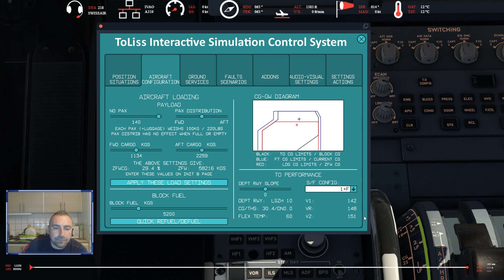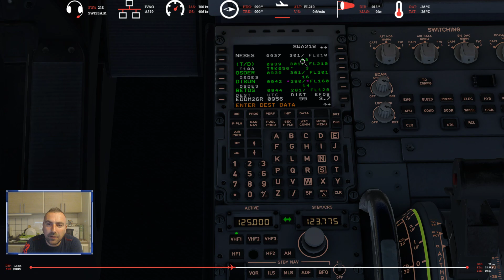[X-PLANE 11] Toliss A319 v.1.3.2 - LSZH ( Zurich ) - EDDM ( Munchen )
No edit !!! Try to fly Toliss A319